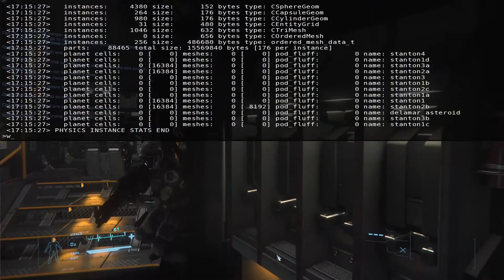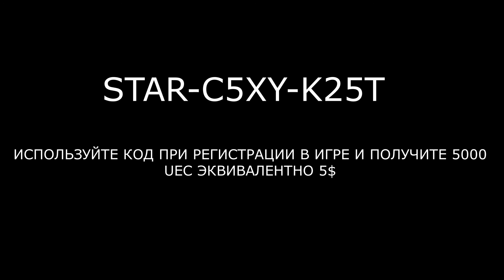StarCitizen / CUTLASS RED "Геймплей"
Заваруха на CUTLASS RED !)

STAR-C5XY-K25T

И получите на счет игровую валюту 5000 UEC

Enter the code at check in Star Citizen STAR-C5XY-K25T get 5000 UEС at the start.